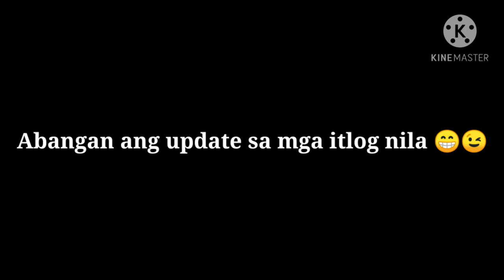Blatta Lateralis - egg harvest